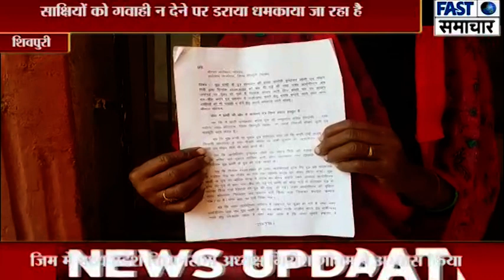बेटे की हत्या करने वाले आरोपी जमानत पर हैं बाहर राजीनामा का बनाते हैं दबाव